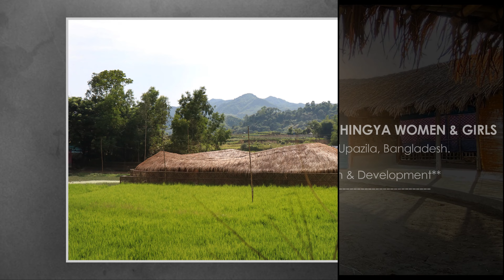Community Center Architectural Design || Shelter Design & Development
✅Project Type: Community Center Architectural Design.